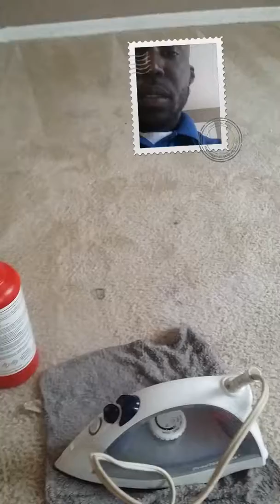Red Stain Removal Process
How to remove red stains.
Awards Steaming
(Process may take 3-4 applications)